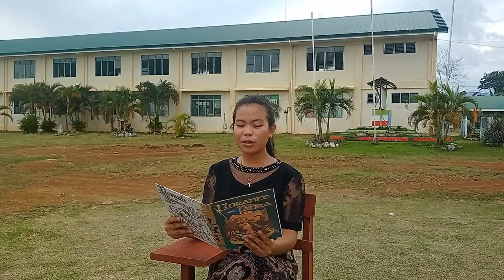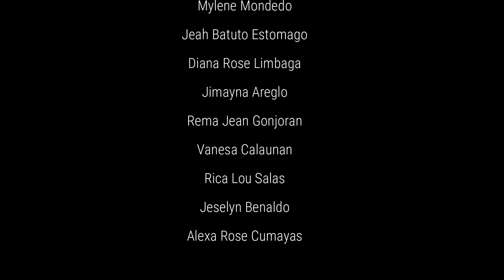FLORANTE At Laura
From Phillippines♥️ in Biliran Province State University  ,The most awaited movie or the year The most legend and epic  seen .